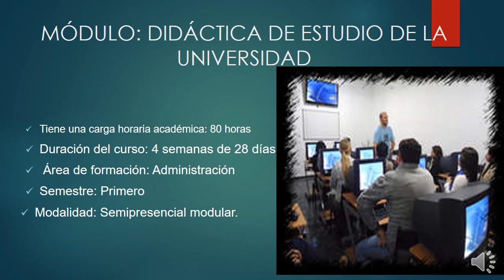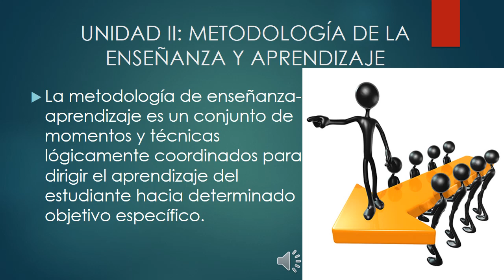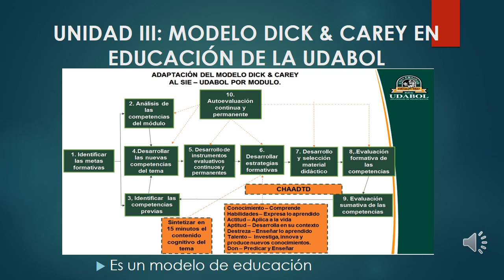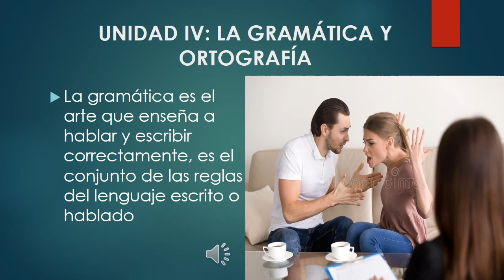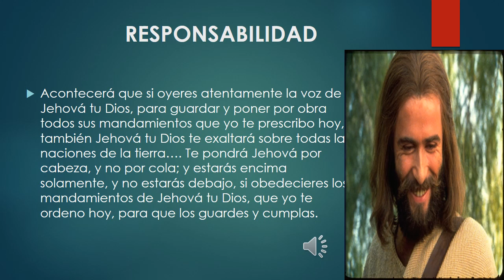ADM 101 CARLOS DAPARA CASE # 2 Didáctica del Estudio en la Universidad